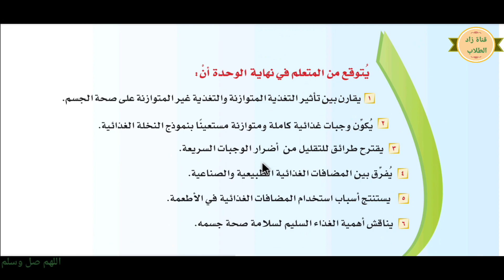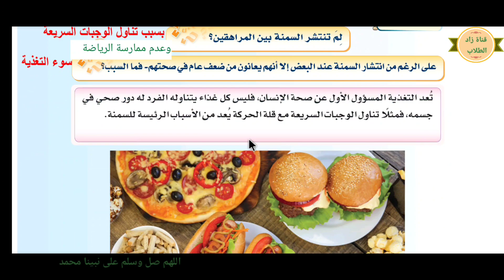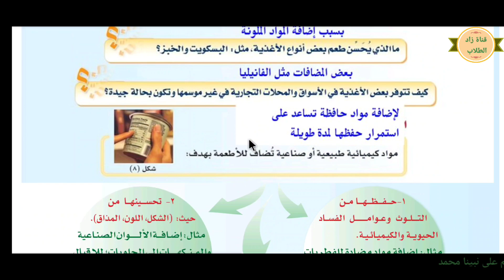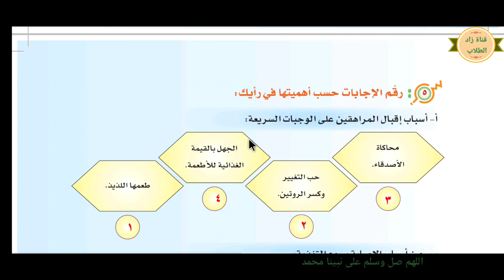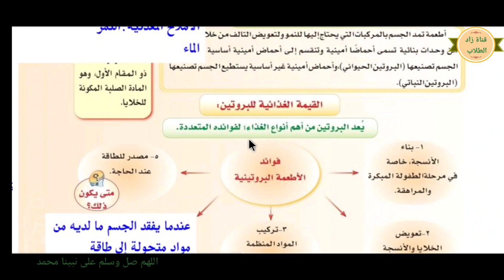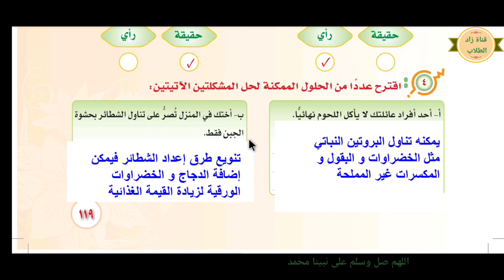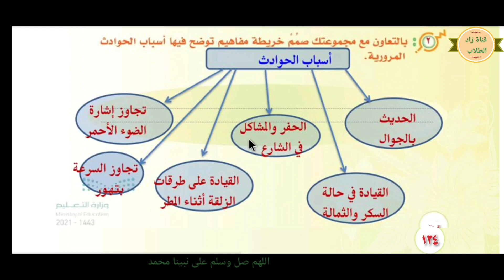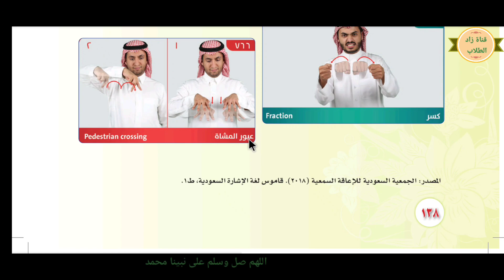حل كتاب المهارات الحياتية والأسرية للصف الثاني المتوسط الفصل الدراسي الثاني ف2 1444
.حل كتاب المهارات الحياتية والاسرية ثاني متوسط ف2

حل كتاب التربية ثاني متوسط الفصل الدراسي الثاني
الفصل الاول ف١

الفصل الثاني
الترم الثاني
حل مهارات اسرية ثاني متوسط الفصل الدراسي الثاني